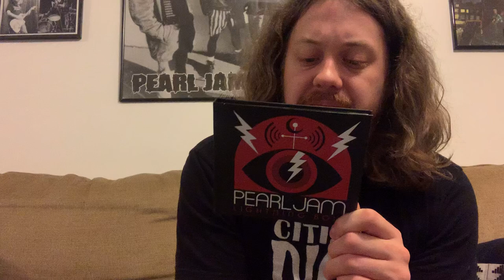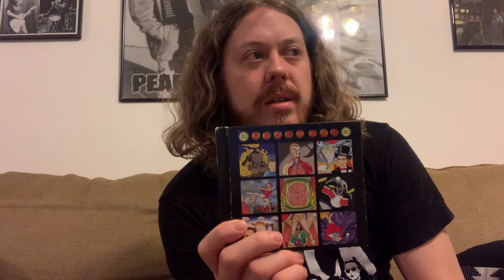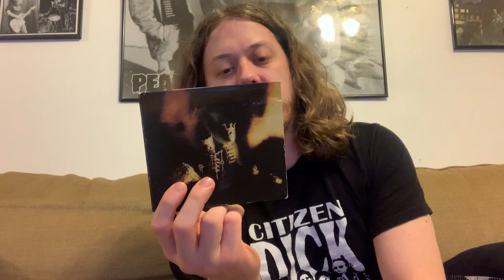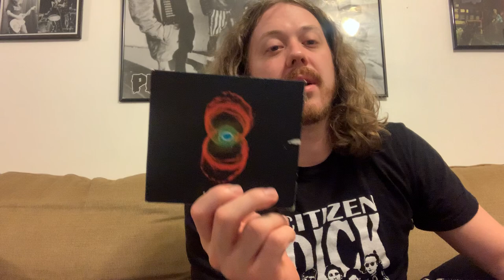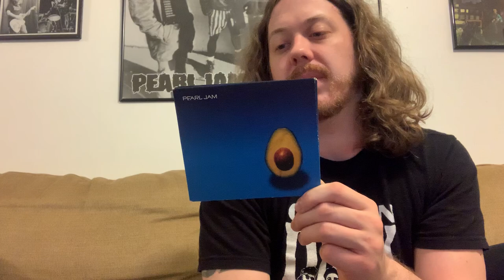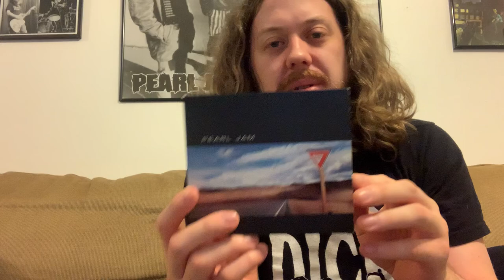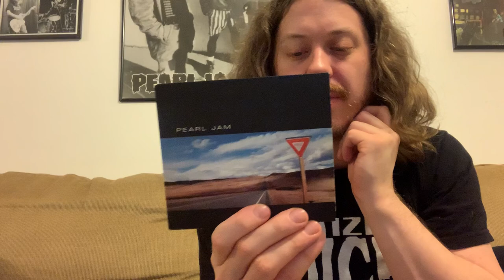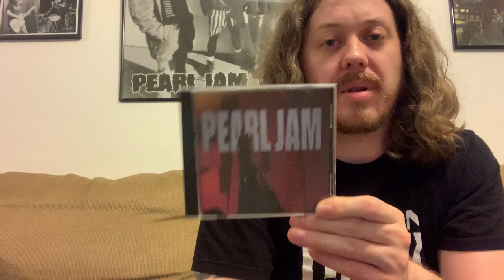Pearl Jam’s albums ranked, worst to best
My opinion on Pearl Jam’s albums, from worst to best